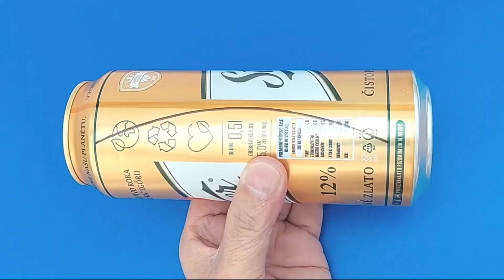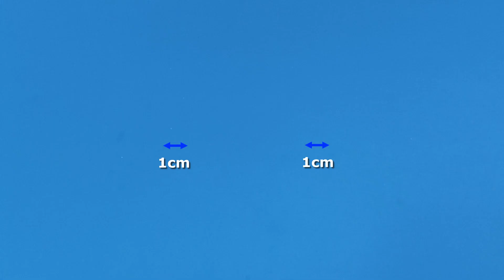DIY/Làm lồng đèn từ vật liệu đã qua sử dụng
DIY/ Hướng Dẫn Làm Lồng Đèn Trung Thu Mẫu Mới A-03
         Video này tôi hướng dẫn thật chi tiết cho các bạn nào yêu thích những chiếc lồng đèn được làm từ những vỏ lon bia, lon nước giải khát để tái chế trang trí nhà cửa trong những dịp Trung Thu hay lễ Tết.
         Trong quá trình làm nếu có gì trở ngại các bạn cứ trao đổi trên kênh youtube DANHANDMADE tôi sẽ tư vấn cho các bạn.